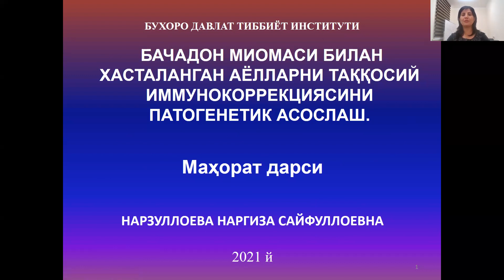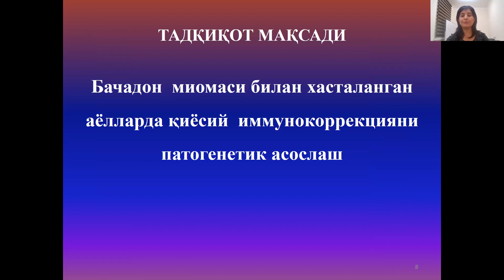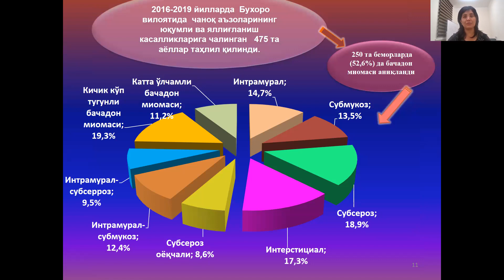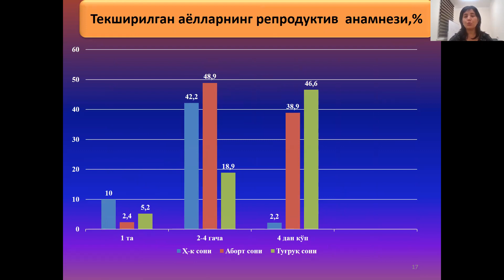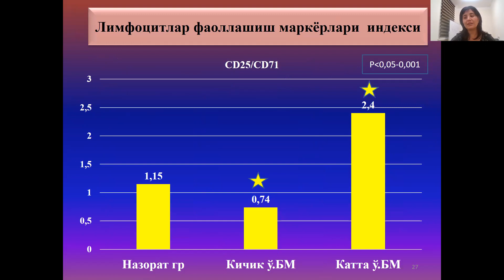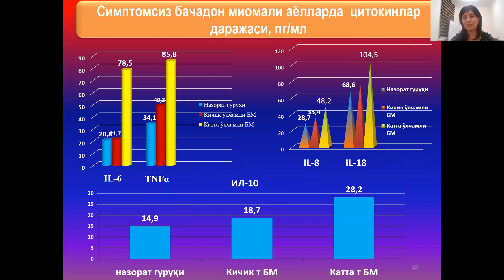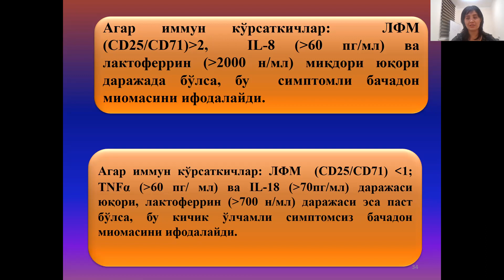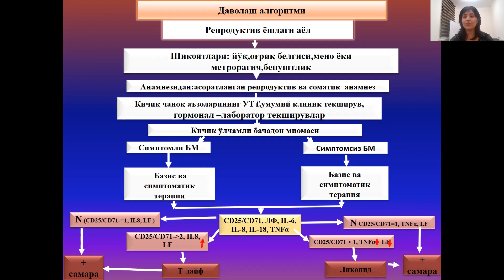"Бачадон миомаси билан хасталанган аелларни таккосий иммунокоррекциясини патогенетик асослаш"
Бухоро давлат тиббиёт институти 1 сон Акушерлик ва гинекология кафедраси доценти  Наргиза Нарзуллоева Сайфиллоевна